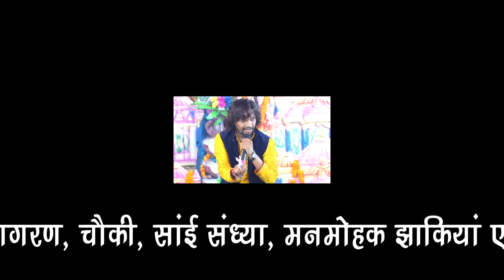मेरे घर आजा मैया जी || Singer-Bindiya Pardeshi Bhajan Sandhya || Shri Laxmi Jagran Manadal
Anjali Studio Fatehpur || Shri Laxmi Jagran Manadal kanpur Dilip Tufani
मेरे घर आजा मैया जी || Singer-Bindiya Pardeshi Bhajan Sandhya || Shri Laxmi Jagran Manadal || Navratri Hit Bhajan Serowali Song

ऐसा माँ  का जगराता  कभी  नहीं सुना होगा / माँ  भजन  / इंडियन सांग

Singer
Camera - Karan Sahu
Label - Anjali Studio Fatehpur

आज की शाम बड़ी नूरानी शाम है || Aaj Ki Sham Badi Noorani Sham Hai || Shaifali Diwedi || Maa Serowali

साँवरे कब आओगे || Sawre Aaj Bhi Aoge Ya Parda Hoga || Juli Singh || Radha Krishna Bhajan || Navratri

जूली सिंह का नया भजन || मेरी मैया अपना प्यार दे || नवरात्रि जागरण भजन || New Hindi Video Song 2019

kanpur Masti, Bhajan Singer
stage performance
bhojpuri video
new
new hindi video
new
sabse khoobshurat singar
kanpur jagran patry
kanpur no1 jagran
top jagran party
best mata ki chaoki
mata ka bhajan
kanpur top singar teem
halet Hospital Kanpur
Kanpur Jagran Jhanki wala
Bhajan 2018, saifali bhajan shailja bhajan juli singh allahabad bhajan betu chanchal alya sharma kanchan sharma rahul singh sheetal kavya bhajan deepak jaipuriya rijuraj faizabadi deva murada badi neelam tiwari bhajan, surya pandey bhajan anshuman band kanpur, deepak light and sound service ram bhajan krishna bhajan, sai bhajan sunder kand ramayan bhagwatbhajan mahabharat Ram Mandir song ayoddhya faizabad ladai, indian] song, bharat pakistan ladai live news room song

bhajan
krishna bhajan
khatu shyam bhajan
odia bhajan
khatu shyam ji ke bhajan
bhajan songs
hanuman bhajan
jagannath bhajan
haryanvi bhajan
bhajan marg
shiva bhajan
gujarati bhajan
ram bhajan
bhajan bhajan
jagrata
jagrata song
jagrata antarjami
mata rani ka jagrata
pendu jagrata
spritual song
spritual
spritual so
spritual gyan
spritual song
spritual mantra
spritual songs
spritual path
spritual tv
devotional song
guruvayoorappan devotional songs
devotional